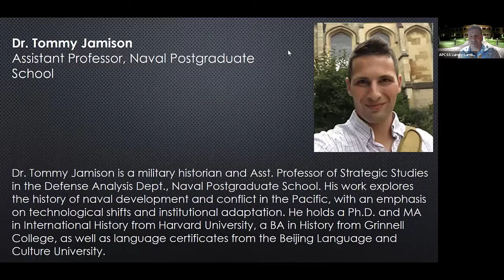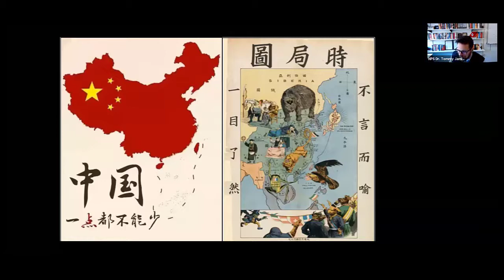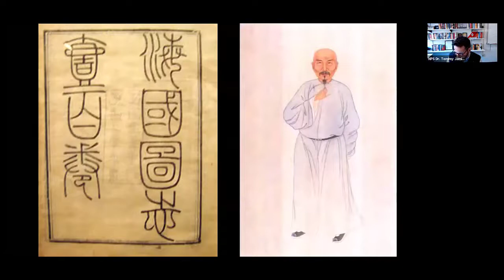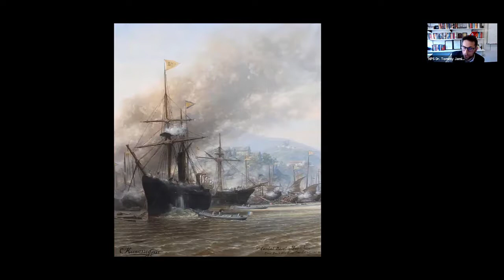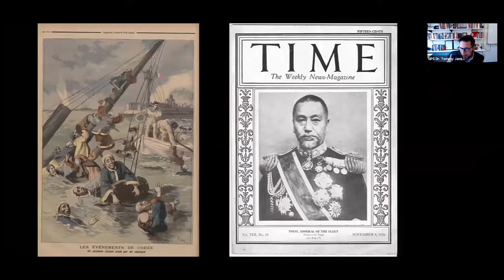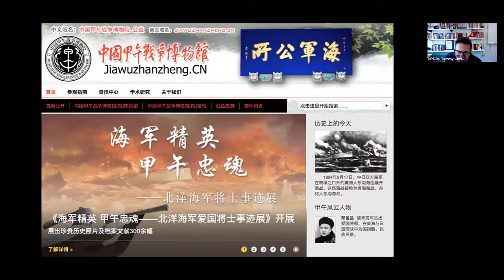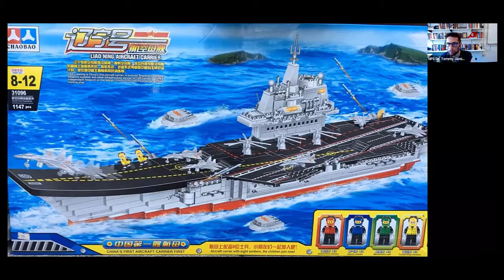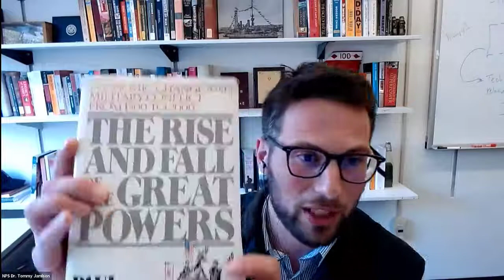Gray Zone Activities in Great Power Competition - Day 3, Tommy Jamison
Workshop Presentation by Dr. Tommy Jamison, Assistant Professor, Naval Postgraduate School. Presentation Topic: “Irregular War and China’s First Military Modernization: The Qing Confronts the West.” Thoughts on the first phase of maritime asymmetrical warfare in China during the late Qing (c. 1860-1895) and what it might tell us about A2AD and China’s position in the region today.